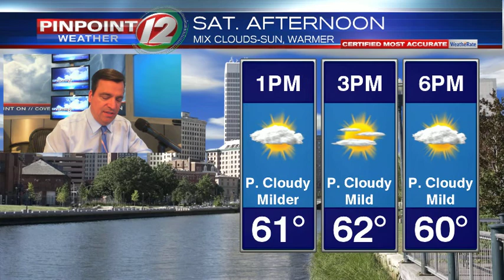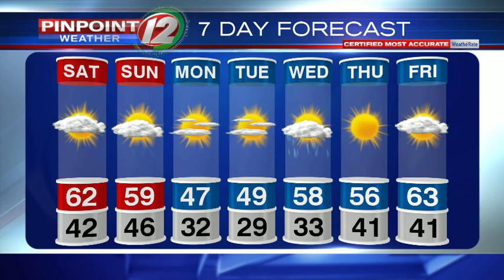WEATHER NOW: Showers By End Of Weekend